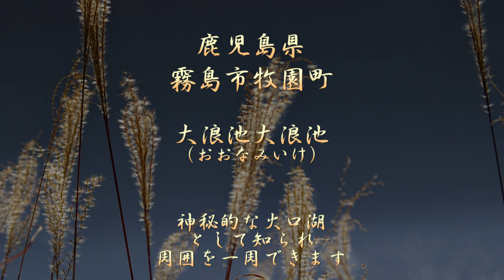大浪池（おおなみいけ）神秘的な火口湖として知られ、火口壁を一周歩きました ４Ｋ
霧島市の北東部、霧島山にある直径630m、周囲約2km、ほぼ円形の火口湖です。韓国岳南西の火口湖で、モミ・ツガの密生した火口壁から見る青緑の湖水は美しく、標高1,411mで比較的容易に登山できる山で、山頂には周囲1.9km、水深11mの火口湖をもち、「お浪伝説」が語られる神秘的な火口湖として知られいます。